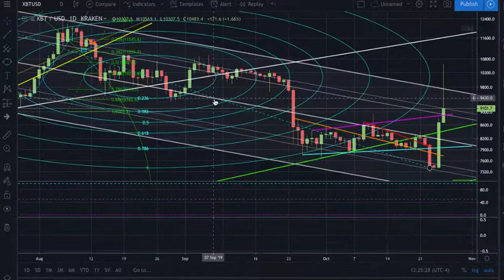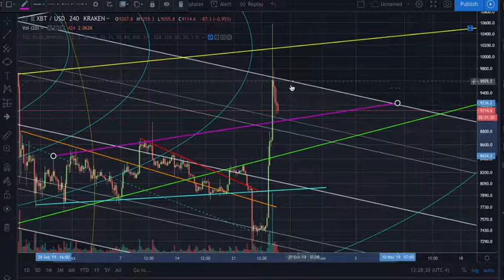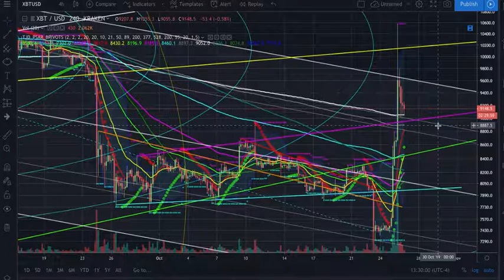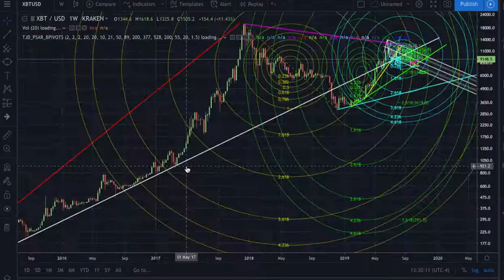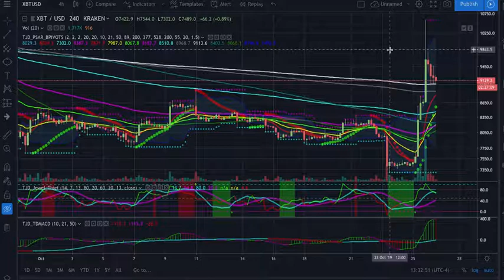CTT Bitcoin Cryptocurrency ta Next Explosive Move is coming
crypto trend trader with daily bitcoin technical analysis on cryptocurrency.